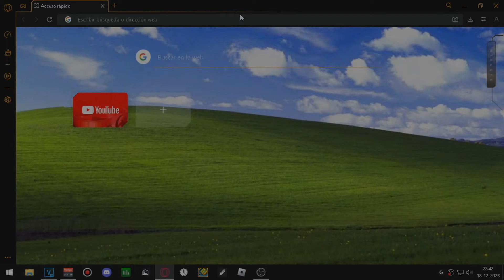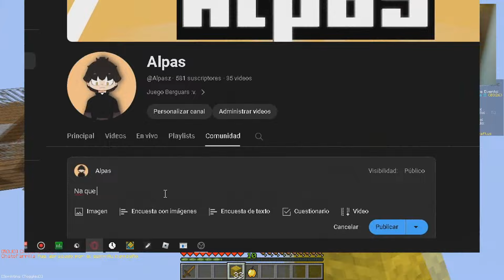COMPRÉ el MEJOR MOUSE GAMER para BEDWARS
Meta de 1 ¿like?
ip: mc.hycraft.us
Song: No se xd

       I do not claim to own any of the songs used in this video.